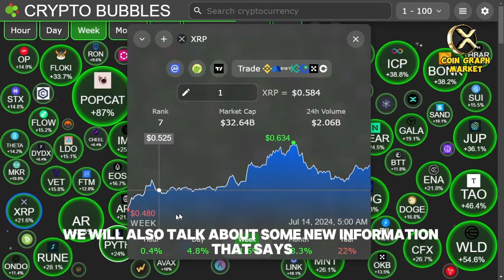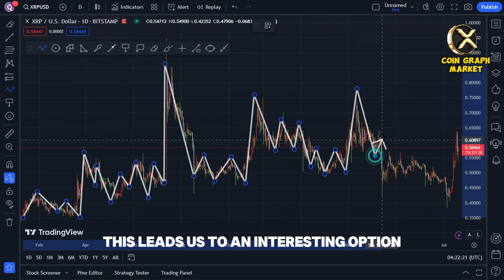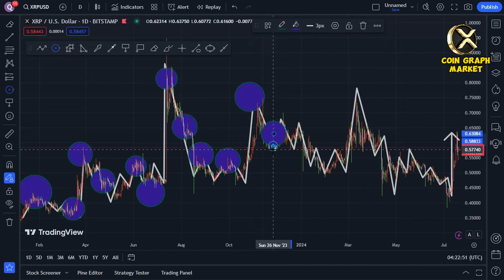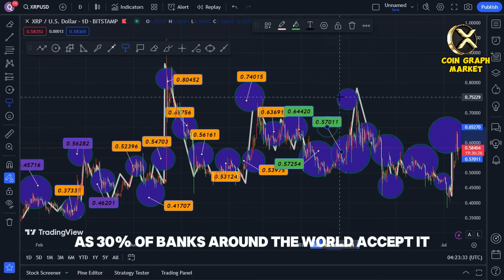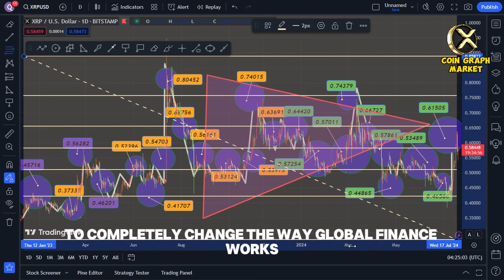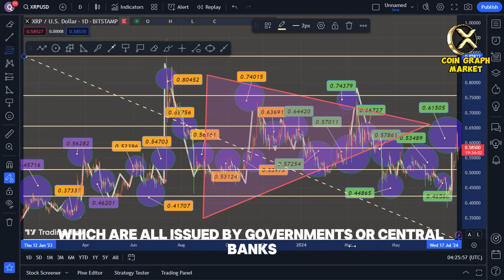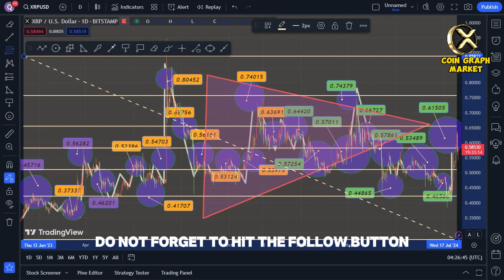U.S. FEDERAL RESERVE SETS $18,356 BUYBACK FOR XRP! (U.S. BANKS CONFIRMED!)